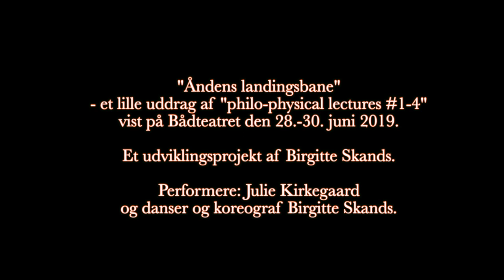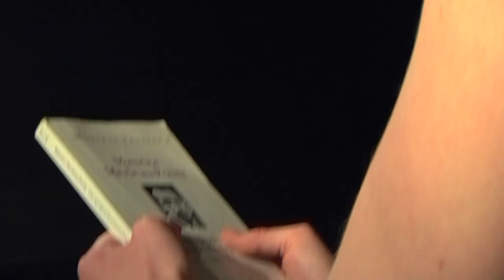"Åndens landingsbane" - vist på Bådteatret den 28.-30. juni 2019.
"Åndens landingsbane" - et lille uddrag af "philo-physical lectures #1-4" vist på Bådteatret den 28.-30. juni 2019.

Et udviklingsprojekt af Birgitte Skands.

Performere: Julie Kirkegaard og danser og koreograf Birgitte Skands.